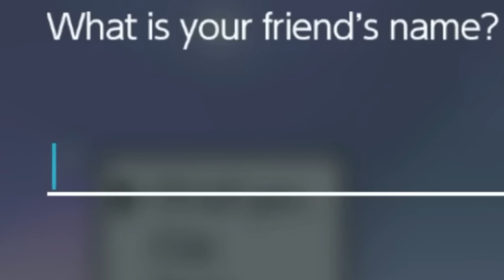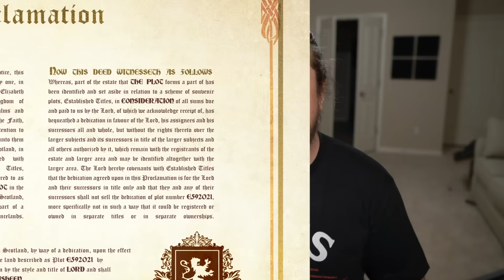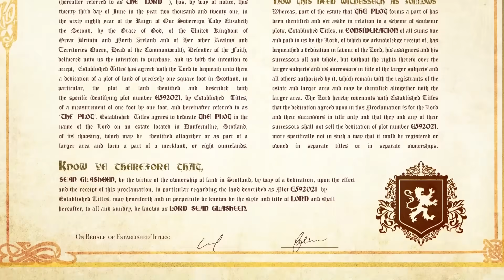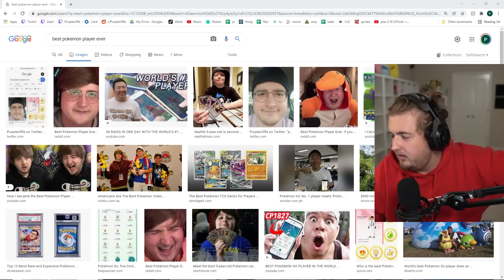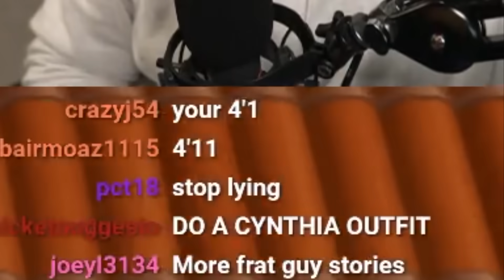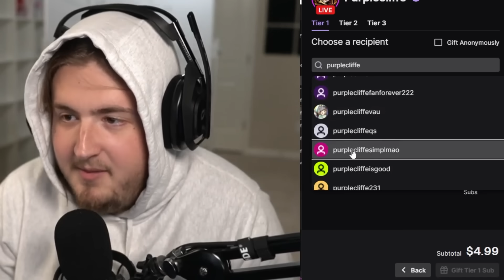My First Time Playing Pokémon Shining Pearl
Can I beat Pokemon Shining Pearl as a Nuzlocke???